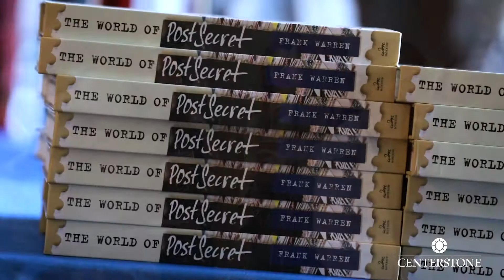PostSecret author Frank Warren visits Centerstone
The inaugural Reclaiming Lives After Dark event welcomed guests to learn about Centerstone and hear a special presentation from PostSecret founder Frank Warren. He discussed how the PostSecret Project has created conversations around mental health issues that otherwise would not have happened.

0:14 – My name is Frank, and 15 years ago I invited the world to share her secrets with me on postcards.
0:20 – One of the biggest surprises through PostSecret and reading hundreds of thousands of confessions is how many people are struggling with mental wellness issues:
0:29 – depression, anxiety, self-harm . . . and so that’s why I’m so thrilled to be connected with Centerstone.
0:36 – Sometimes we think we’re keeping a secret, but that secret’s actually keeping us. And it could be robbing us of our one opportunity we have to live a true and whole and authentic life.
0:48 – And there are no stakes higher than that.
0:55 – A secret can feel like a wall that separates us, but the more you explore it, the more you talk about it, you really discover that our secrets are bridges.
1:04 – There’s a couple of microphone stands. I’d love to invite all of us to have an open conversation about our secrets, our stories, whatever you want you want to talk about.
1:13 – And for sure, that’s the most emotional and memorable part of the night.
1:18 – Let’s work together. Let’s come out of here tonight committed to addressing the stigma that prevents so many people from accessing the care they need.
1:27 – The more you learn about Centerstone, the more you see the good work they’re doing every day.
1:36 – I think we all have secrets. And every day we make a choice about what to do with them.
1:43 – We’re all part of something bigger, and we’re all part of it together.